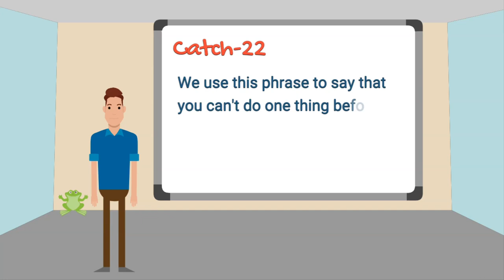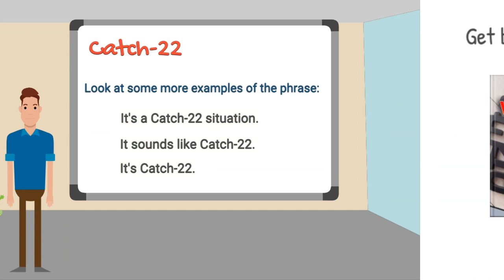Catch-22 situation - English vocabulary, MISTAKETIONARY® project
This video explains the meaning of the phrase ‘a Catch-22 situation’ and how it applies to everyday situations. Watch the clear examples and colour pictures to avoid mistakes.

design matter - MISTAKETIONARY® project
audio source - Lic. №PK-TOED74DQMW
image source - Lic. №PK-P5E9PM8DRW
Intro - Lic. №PK-T1WGZJX0QE